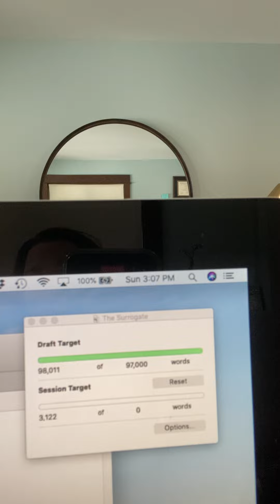Draft Update February 2021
Share the celebration of a finished manuscript, with all the emotions that come along.